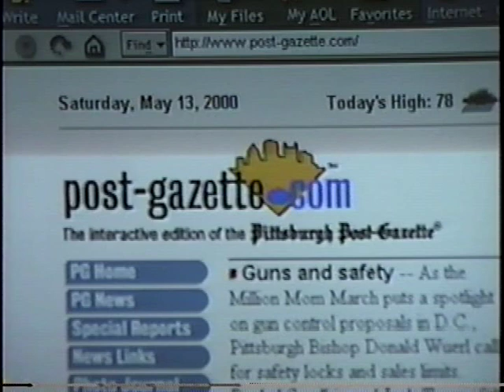2000 Mikey and Grandma Francie